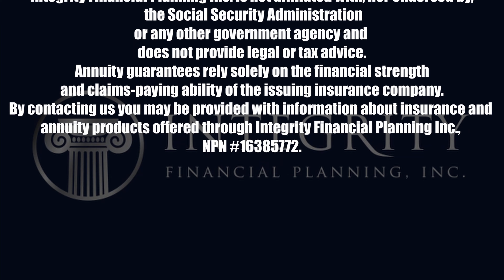Tax Question! How Does The Secure Act Affect A Loved One?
Tax Question! How Does The Secure Act Affect A Loved One? Brian answers this very question in this clip from "Retire With Integrity"